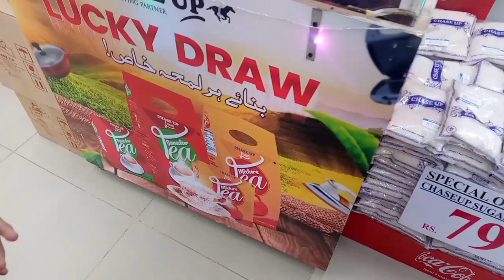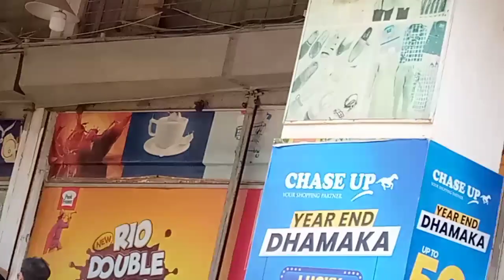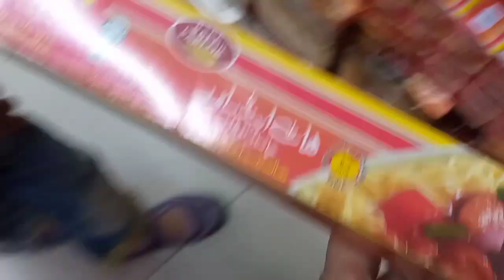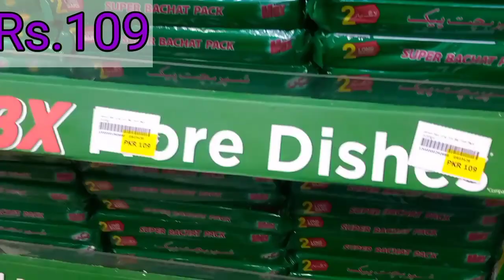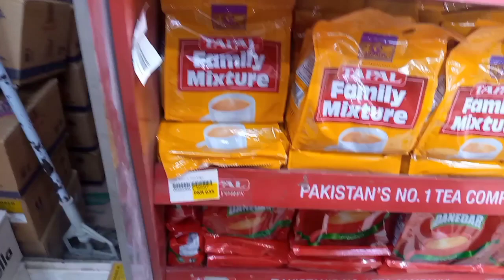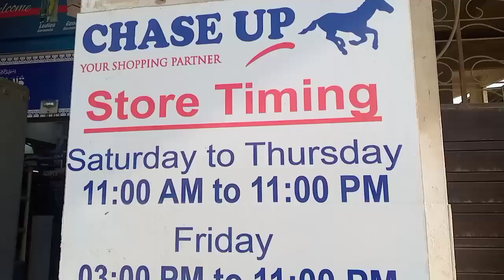Hurry up...!!🥰چینی79روپےکلو |CHASE UP STORE |buy one get one |dhamaka offerz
address.
CHASE UP STORE
KDA CHORANGI
NEAR HYDERI MARKET
KARACHI PAKISTAN